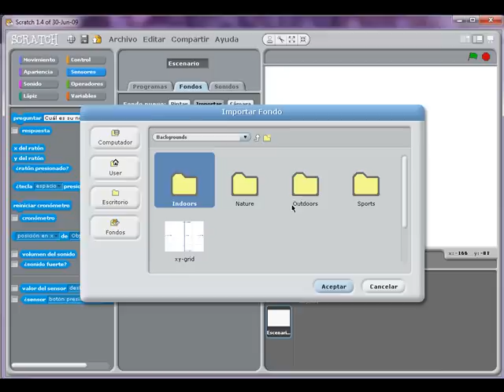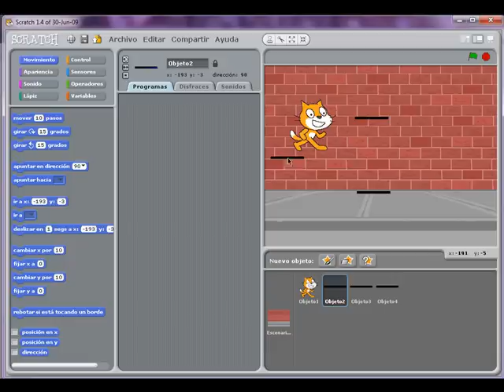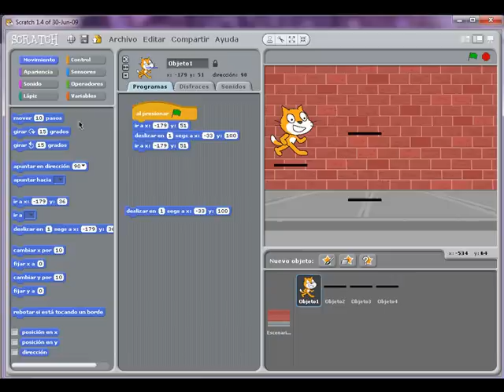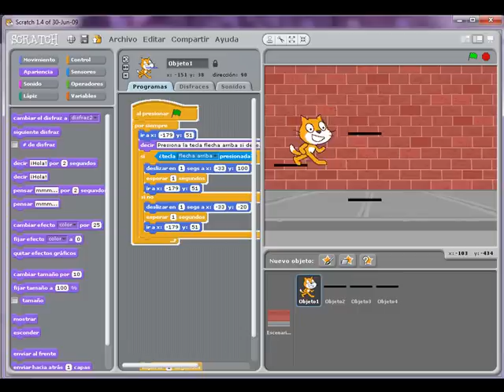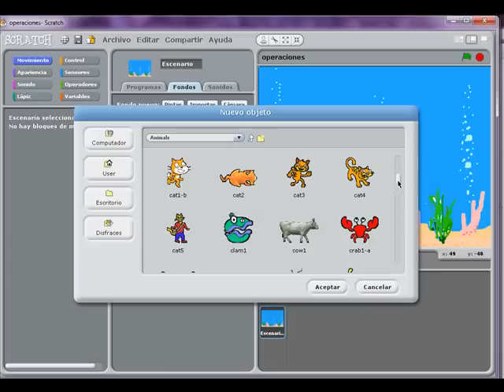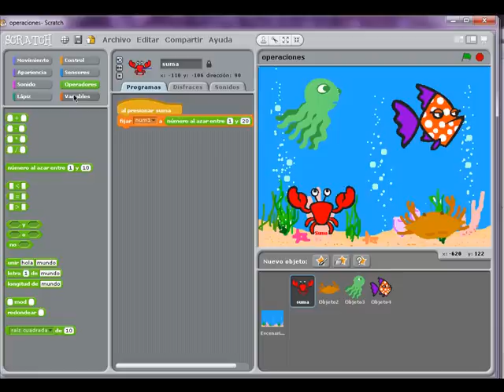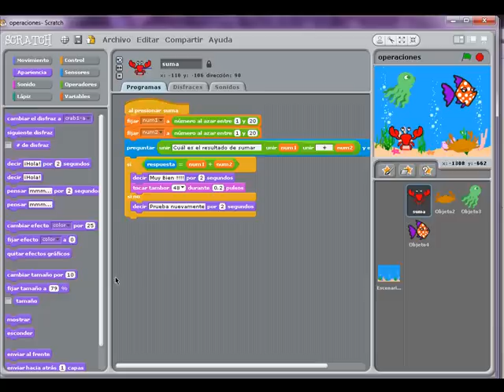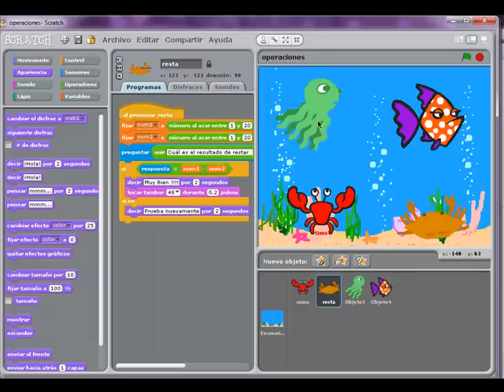Primeros proyectos en Scratch